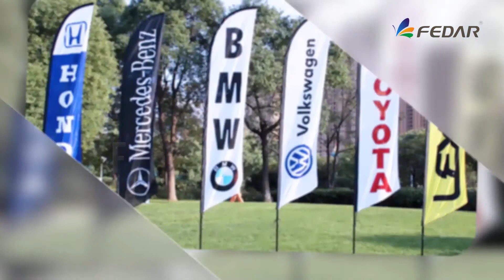Industrial Textile printer FD6198E Dye Sublimation Hight Speed with 8 Heads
FD6198E Industrial Textile printer use 8 Epson 3200 heads, Max Resolution: 3200DPI. Max Speed: 320 Spm/hr.Max printng width:1900mm.